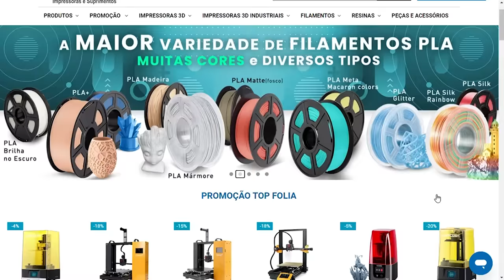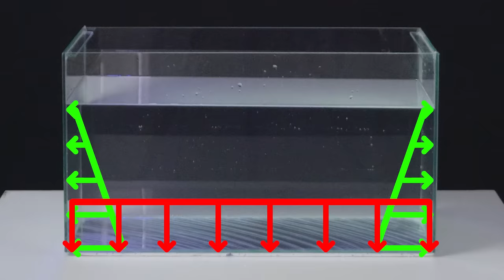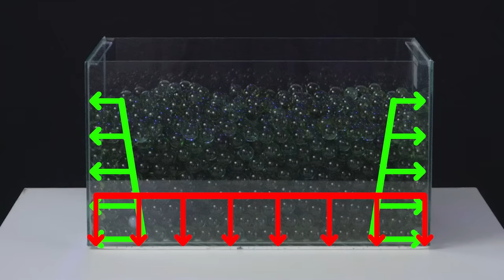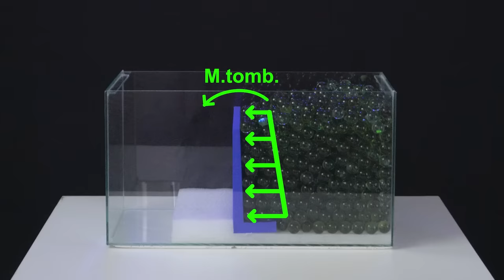Como funciona um MURO de ARRIMO? Demonstração de FUNCIONAMENTO de um Muro de Arrimo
➡️ Confere o site da Top Ink 3D e compre suas impressoras e materiais para sua impressão

➡️ Quer aprender sobre Muros de Arrimo com uma referência aqui do YouTube. Então clica no link abaixo e faça o curso do nosso parceiro Helber Amo, criador do canal Engenharia na Prática:

➡️ Quer saber tudo sobre modelamento 3D e dominar as técnicas de modelamento? Então faça o curso de modelamento 3D do professor Edu Alves. Nosso parceiro aqui do canal:

Construir um muro de arrimo é fundamental para evitar deslizamentos de terra e garantir a segurança de imóveis construídos em terrenos com declive.

Com uma demonstração em escala, você verá como um muro de arrimo funciona e como ele suporta grandes volumes de terra, protegendo sua propriedade de deslizamentos e outros riscos.

Se você é um construtor experiente ou um proprietário de imóvel que precisa construir um muro de arrimo para proteger sua propriedade, este vídeo é para você. Não perca esta oportunidade de aprender com um profissional e construir um muro de arrimo forte, durável e bonito. Assista agora e comece a construir seu próprio muro de arrimo!